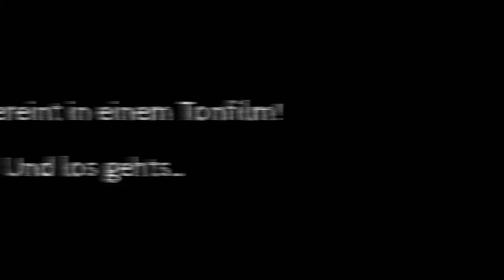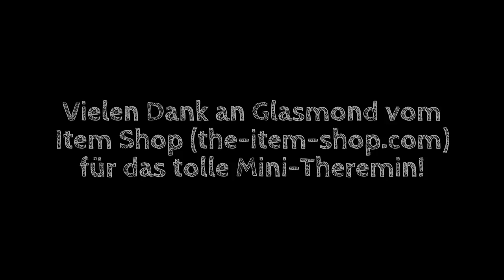Das Theremin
Nach dem großen Erfolg von „Let's read -- Indigo" jetzt die langersehnte Fortsetzung:
Let's read -- Bauanleitung eines Mini-Theremins auf Japanisch(?)
Inklusive Unboxing und dem stümperhaften Versuch, darauf zu spielen. Fehlen eigentlich nur noch Katzen in diesem Video.

Vielen Dank an Glasmond vom Item Shop für das Mini-Theremin.

Recharge your Energy von Prana Yama

Lizenz: cc-by-nc-sa